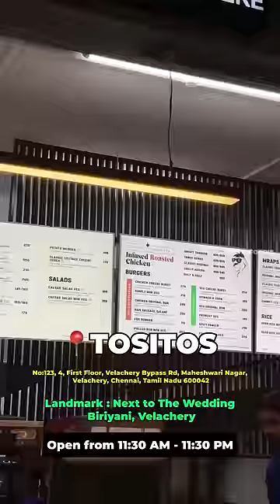💥🍗 Chicken-க்கு குள்ள Gravy Tharangale 😍🔥‼️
Budget le "INFUSED" Chicken ah 🤯🎉💥💯
Share this Reel to your Food Craving Friend 😂
Location 📍-
Tositos - Infused Roasted Chicken Restaurant
No:123, 4, First Floor, Velachery Bypass Rd, Maheshwari Nagar, Velachery, Chennai, Tamil Nadu 600042
Google Maps 🌍 -
Tositos is a New Brand Which Specialises in “Infused Chicken” 💥 and They have 4 Simple but Juicy Varities of Chicken and I’d say in Velachery this spot is Highly Recommend
🔺4 Types of Infused Chicken and my Favourite is Chilly Harisa 😭♥️
Cost - ₹850 (For Full Chicken)
OVERALL Place Rating ♥️
9/10 - A Newly Opened Spot in Velachery and their Ambience is Pretty Good 🎉 and the Place is Clean as well Including the Kitchen 💥 So I’d recommend this spot for People in and Around Velachery 💯😍
Adios 👋🏻 Will See you all in Another Review ♥️